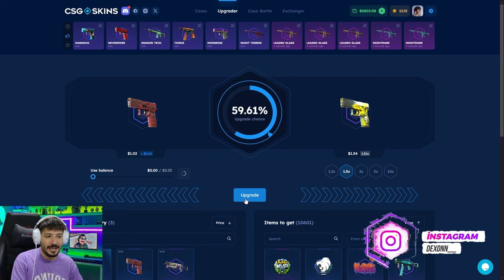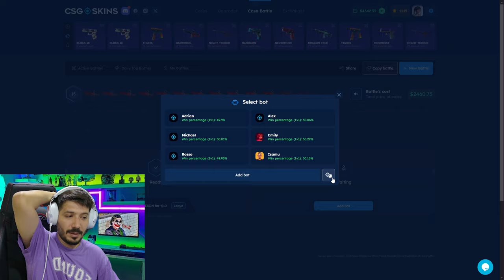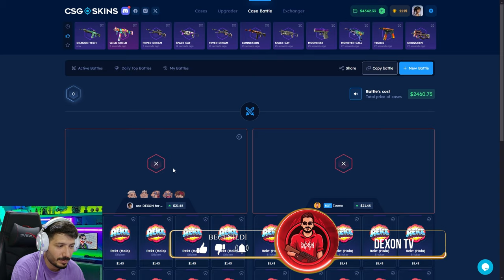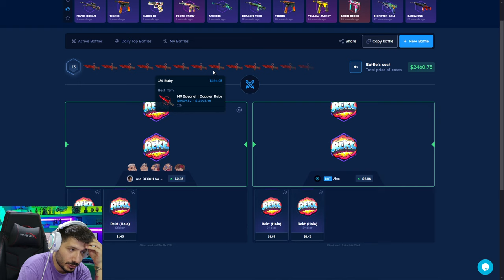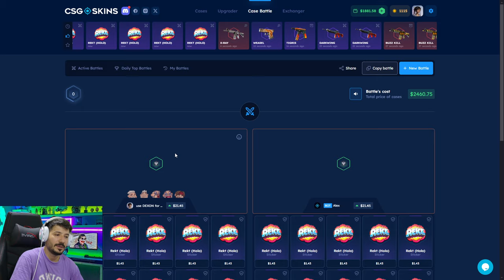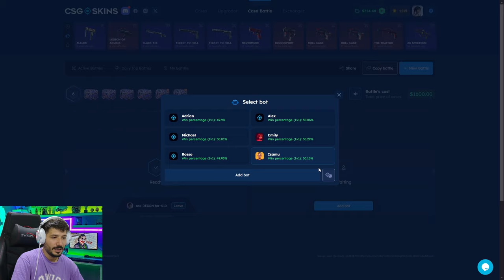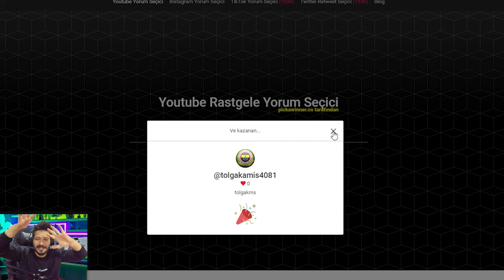YENİ GELEN KASA KARAMBİT ATTI Csgo-Skins Promo Code